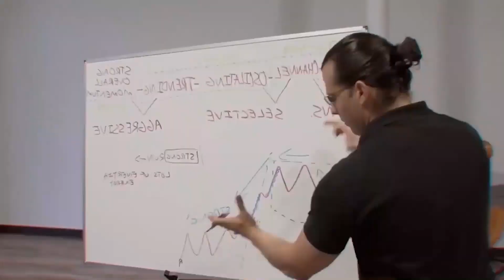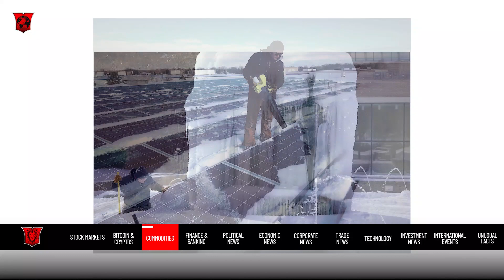Bitcoin Explodes $57,000, Texas Freezes, Inflation is Coming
Chapters:
00:00​ Intro
00:39​ Stock Markets
01:52​ Bitcoin & Cryptos
04:17​ Commodities
07:43​ Finance & Banking
10:37​ Political News
11:43​ Economic News
13:13​ Corporate News
13:56​ Trade News
15:19​ Technology
15:45​ Investment News
16:48 International News
19:34 Inusual Facts
20:45 Outro